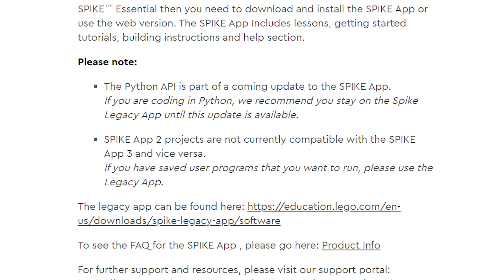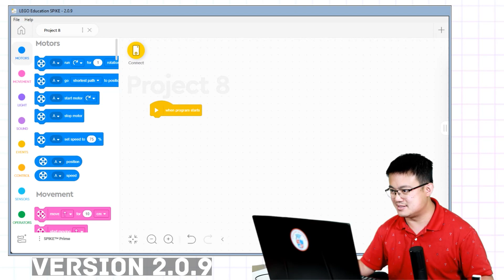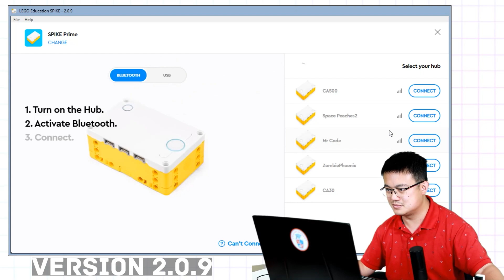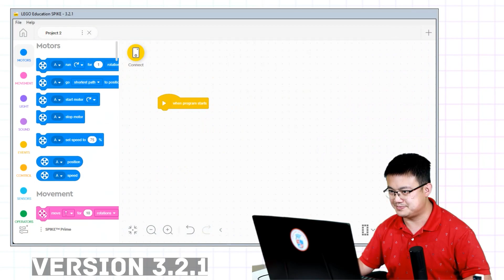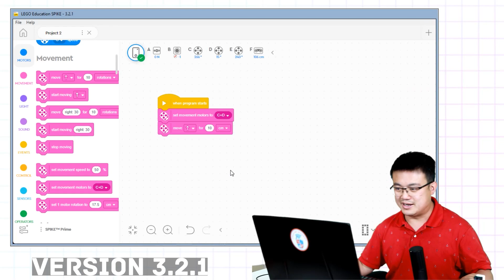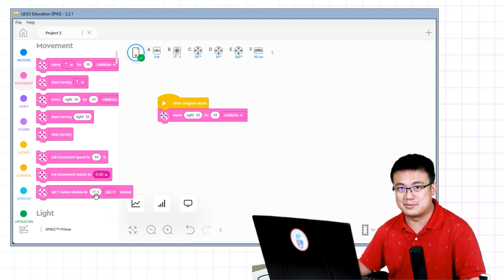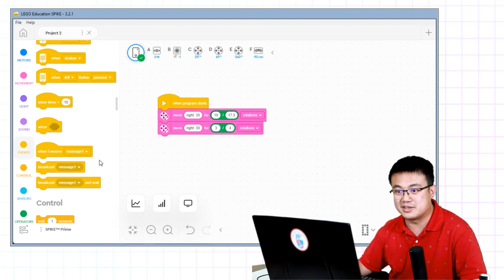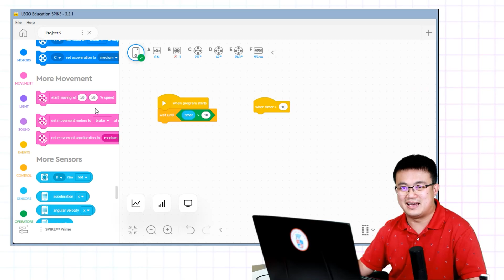LEGO SPIKE App Version 3 BIG CHANGES (SPIKE Prime)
See what's new, what's changed and what's removed in the latest LEGO Education SPIKE App update for SPIKE Prime.

For more in-depth science, building and coding on this subject,

LEGO® is a trademark of the LEGO Group of companies which does not sponsor, authorise, or endorse this video.